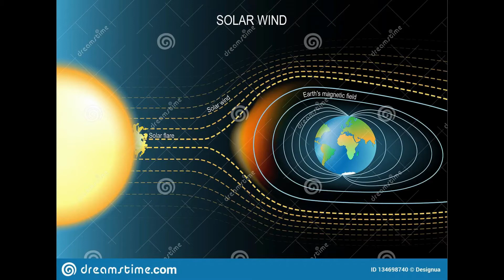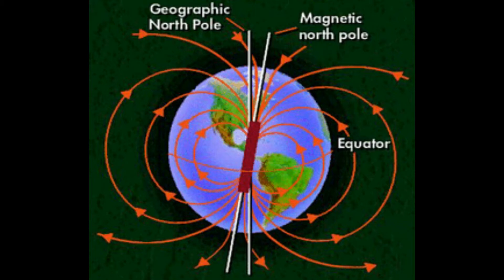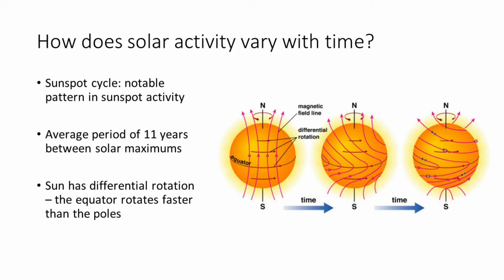The Last Days Pt 353 - The Magnetic Field - 6000 Years Pt 8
Join Pastor Joseph Cortes challenging you to ask yourself: "Do I believe the Bible story of a 6000 year old creation or do I believe that's impossible?" It's probably true that you've never even considered the possibility of the earth (and the universe) being so young. Why would you? We've all seen the ancient fossil evidence that records millions and billions of years in the making. Or have we? It's time we take a closer look at the Genesis story.

This video is part of an extensive sub-series in the "The Last Days" archives called "The Second Coming of Jesus Christ - Genesis to Present - From the Beginning to the End" Go to part one

This video is part of an extensive series called "The Last Days". It can be found in the "Teaching Center" video section on the TeachingFaith.com website.

God's Amazing Grace - It's more than just a song folks!